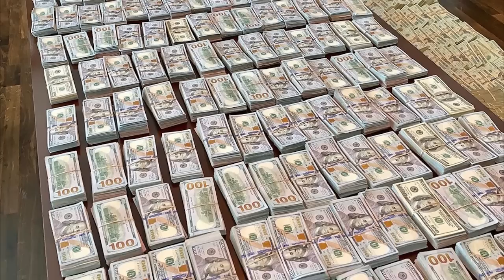15 Curiosidades, Easter Eggs de Mortal Kombat 11 (Expansion Aftermath, Referencias, Secretos)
15 curiosidades de Mortal Kombat 11. Este video contiene especialmente curiosidades y referencias de la expansión Aftermath y de detalles que seguro has dejado pasar de los escenarios del juego. Ya tengo tres videos de easter eggs de este juego cuando salió en su momento hace tres años, así que ninguna de estas curiosidades será repetida. Esto no es final de la serie de curiosidades de juegos, todavía queda hacer el del Spin-off, Mortal Kombat Special Forces, y al menos una segunda parte para MKX y MK11. Empecemos.